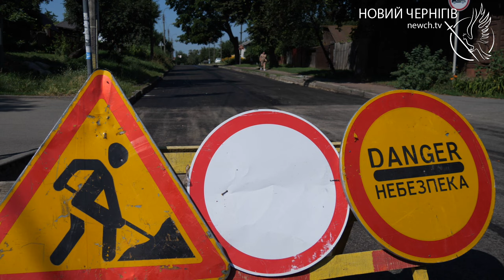У Чернігові перекриють ділянки вулиці Михалевича: як курсуватиме громадський транспорт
Для ремонту дорожнього покриття комунальним підприємством АТП-2528, на три дні від 8-ої ранку понеділка 8 липня, до 20-ої години 10-го липня перекривається рух автотранспорту ділянкою вулиці Михалевича від курсанта Єськова до Староказарменної, а також від 8-ої години 11-го липня до 20-ої 13-го - по Михалевича від проспекту Миру до перехрестя з вулицею Волковича.